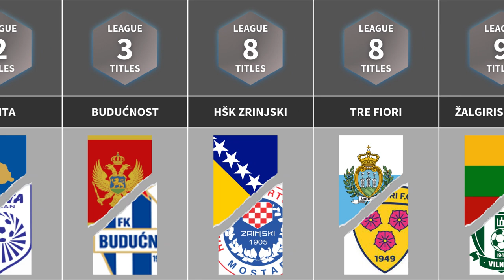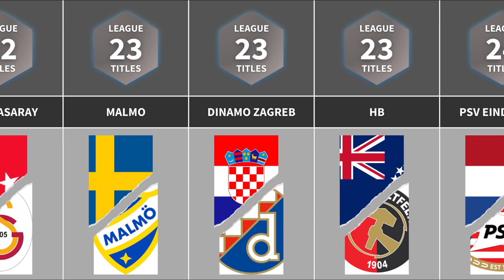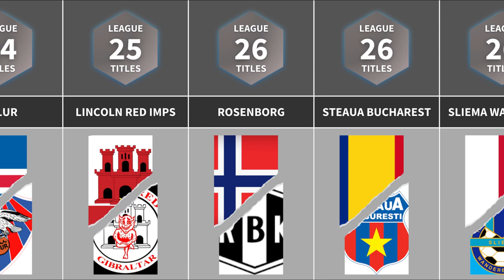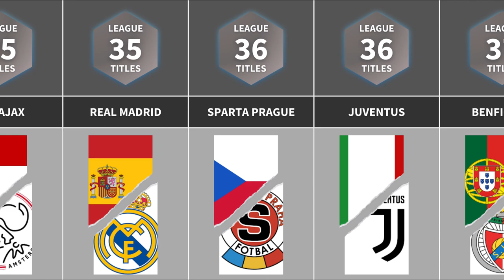Most League Titles By Country | Comparasion